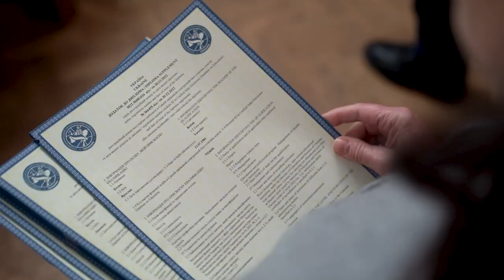Вручення дипломів магістрам факультету економіки та управління